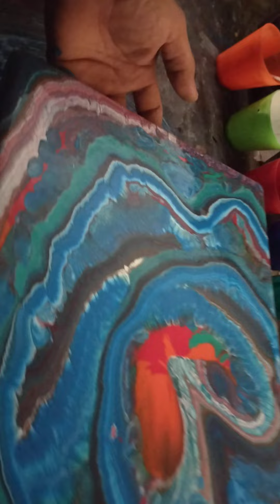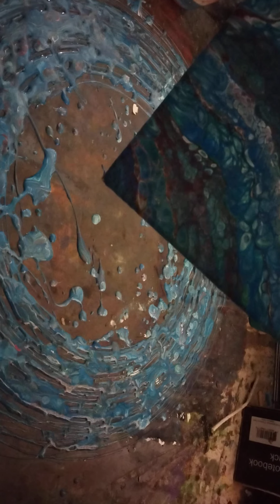B RAD HERE'S UR TRU KEY PAINTING HEART WORK